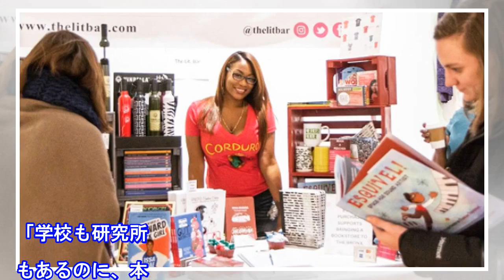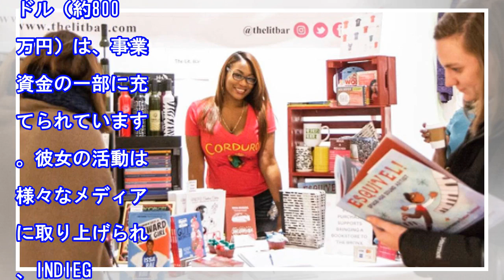「街の人が本に触れる機会を作りたい」とある女性の挑戦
「学校も研究所もあるのに、本屋がないなんて」。ニューヨークの最北に位置するブロンクス。140万人が暮らすこの街には今、本屋がほとんどないそう。次々と大型書店が閉店したため、人々が本に触れる機会が激減しています。生粋のブロンクスっ子であるノエル・サントスさんは、この危機に対して、自分で書店を立ち上げる...

• Track Info:

Title: Good Vibes
Artist: Dj Quads
Genre: Hip Hop & Rap
Mood: Bright